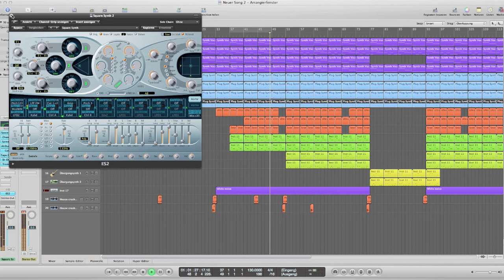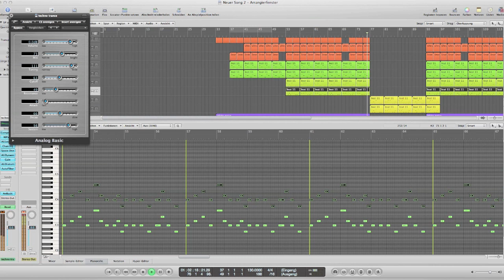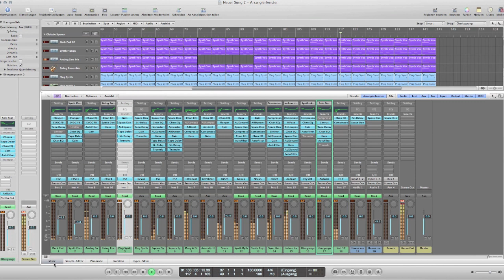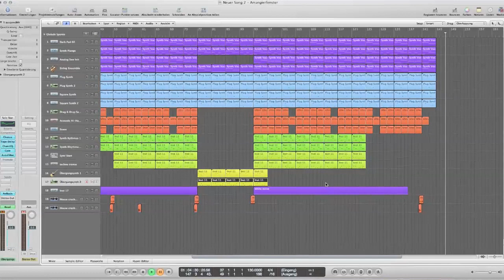Empty Space by Copilotoo(made with Logic pro 9)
Here is my latest project. It is a bit quiet and some kind of chilled music, but with electronical synthesizer ;)
The entire Song was made with Logic pro 9.